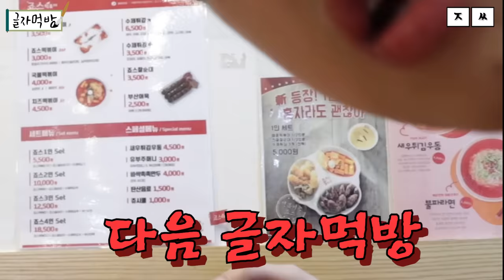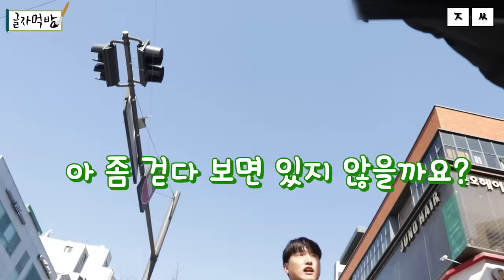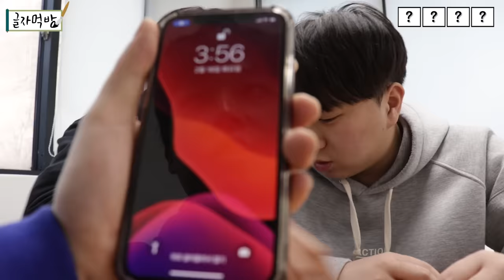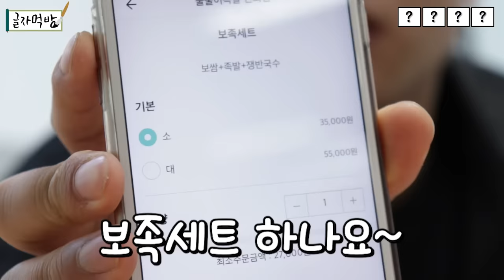먹으려는자 vs 못 먹게 하려는자의 치열한 두뇌싸움!! 힝 이건 몰랐지?! ㅈㅆvsㅌㅂ -글자먹방